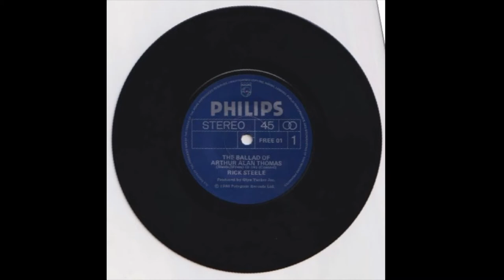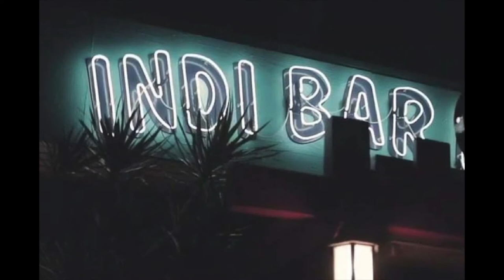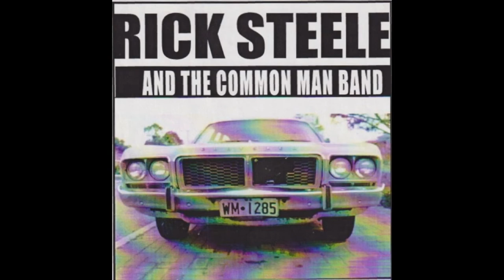Rick Steele - Once Upon A Time - Slideshow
Music "Through My Eyes" Rick Steele